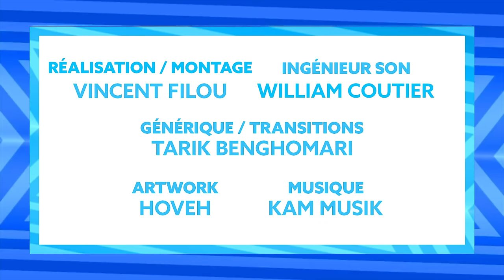DANS LA GOVA avec Naza & OhMonDieuSalva !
Pour ce 8ème épisode de DANS LA GOVA nous avons eu la chance d’accueillir Naza & OhMonDieuSalva pour écouter les playlists Booska’Bangers & Booska’Hits. Présenté par Nico et Thomas ! Au menu : L'écoute des playlists, du freestyle, des vannes... Restez jusqu’à la fin sinon vous allez louper des scènes déjà classiques 😂  !

➡️  CRÉDITS
Idée originale / réalisation : Florian Lecerf
Animateur : Nico colombien
Co-Animateur : Thomas Guisgand
Montage / Cadrage : Vincent Filou
Ingé son : William Coutier
Animation / Générique : Tarik Benghomari
Illustrations : IamHoveh
Instru freestyle : Triple N Beat
Rédacteur en  Chef : Amadou Ba

➡️ La Booska'Team, suis-nous, on est partout ! 🙏 Facebook